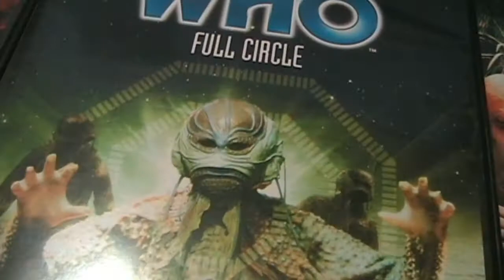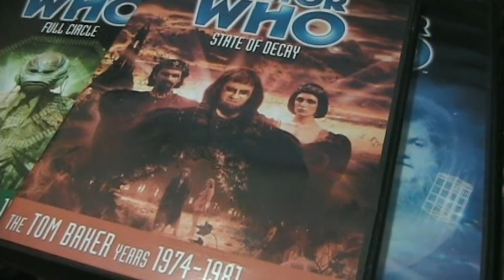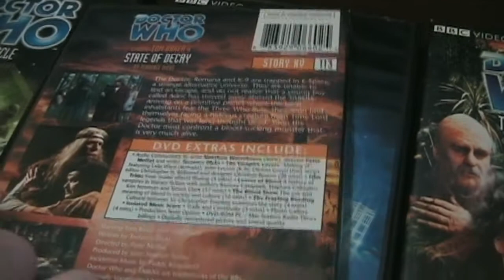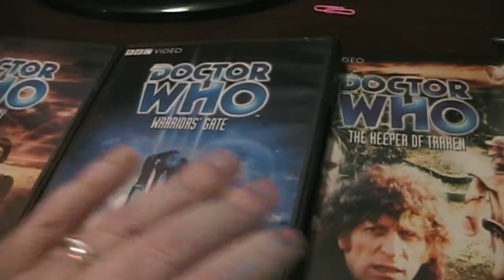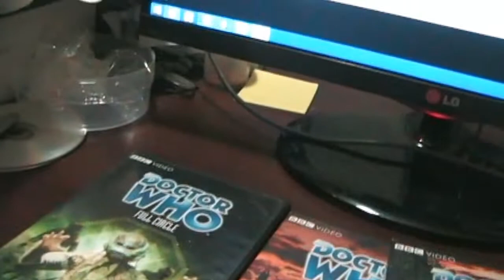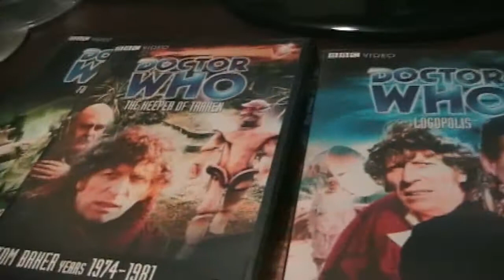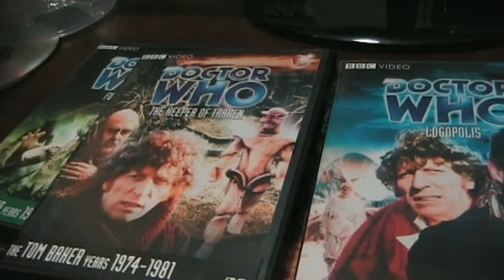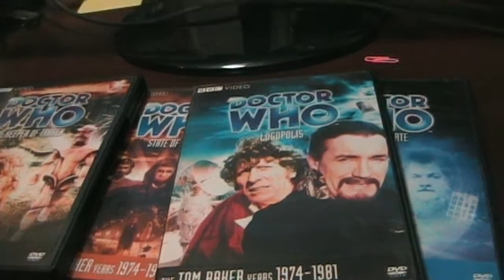Doctor Who 50 Anniversary DVD Series Overview - Episode Twenty-Two